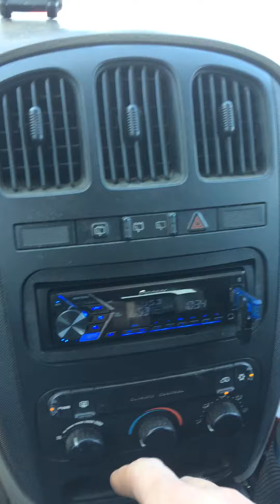Alpine Type X repair pt1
Been banging this type x hard for ten years with out any trouble. It’s been really hot this year so I’m guessing as hot as this van gets inside that when got in and started jamming on my way to work the glue could not take it.